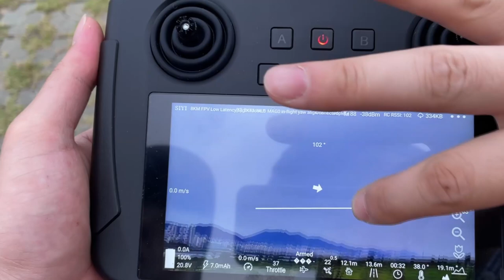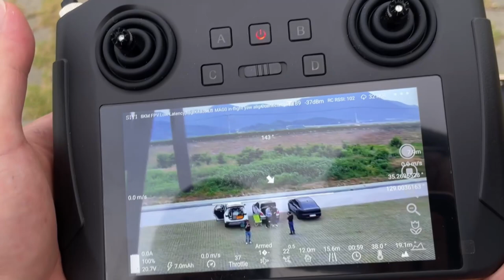[팰콘샵] 해수욕장 인명 구조 확성기 30배줌 카메라 임무 드론 예시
여름입니다. 여름이면 해수욕장을 가야지요. ^^
여름철 해수욕장에서 발생할 수 있는 각종 사고를 예방하기 위한 구조 컨셉 드론입니다.
2개의 튜브나 구급상자등을 원하는 위치에 투하할 수 있으며,
무선 확성기를 통해 안전 주의사항이나 "안쪽으로 들어오세요~" 등의 메세지를 실시간으로 송출할 수 있습니다.
30배줌의 FullHD 디지털 카메라로 실시간으로 감시를 할 수도 있고,
이 모든 작업을 자동 미션으로 만들어서 스스로 작동하게 할 수도 있습니다.

이러한 특수 드론이 필요하시다면, 팰콘샵에 문의해 주세요.